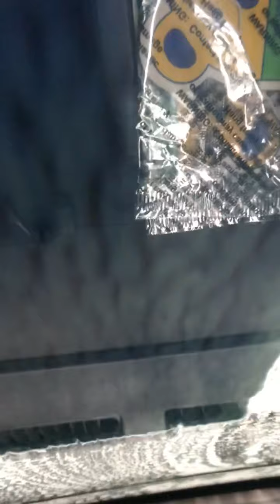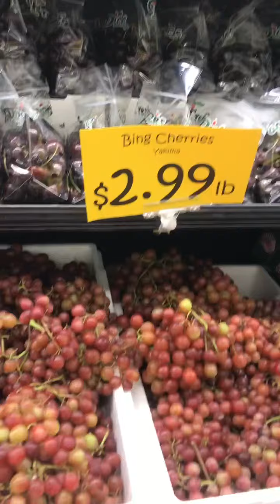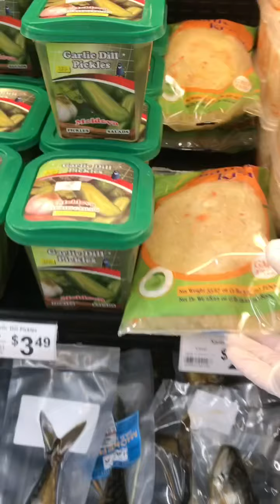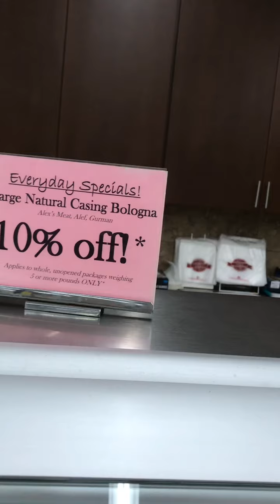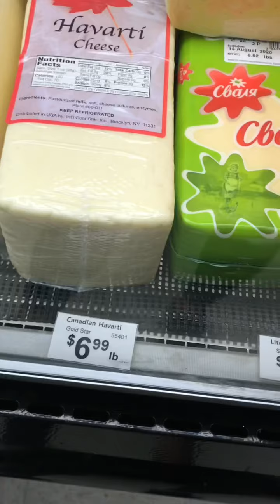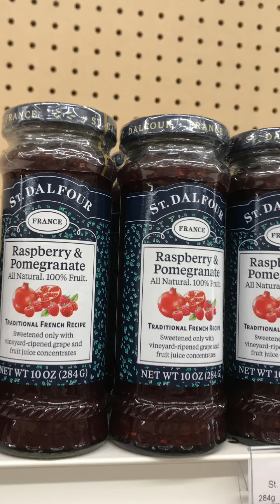At Ukraine mini store for some sausages I wish I had a translator it’s tough to understand